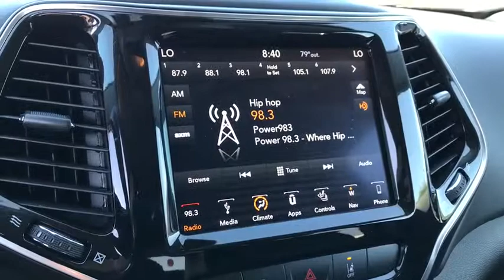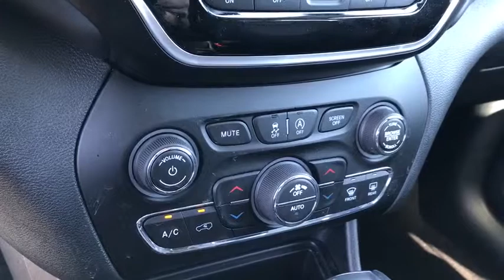2019 Jeep Cherokee Peoria, Surprise, Avondale, Scottsdale, Phoenix, AZ P8497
Pearl White Pearlcoat Used 2019 Jeep Cherokee available in Peoria, Arizona at Moore Chrysler Jeep. Servicing the Surprise, Avondale, Scottsdale, Phoenix, AZ area.

TECHNOLOGY GROUP  -inc: Side Distance Warning  Adaptive Cruise Control w/Stop & Go  Advanced Brake Assist  Auto High Beam Headlamp Control  Rain Sensitive Windshield Wipers  Parallel/Perpendicular Park/Unpark Assist w/Stop  Full Speed Forward Collision Warning Plus  Lane Departure Warning Plus,ILLUMINATED FRONT CUPHOLDERS,PEARL WHITE PEARLCOAT,NORMAL DUTY SUSPENSION  (STD),BLACK  PREMIUM LEATHER TRIMMED BUCKET SEATS,ENGINE: 2.0L I4 DOHC DI TURBO W/ESS  -inc: Active Noise Control System  180 Amp Alternator  3.734 Axle Ratio,3.734 AXLE RATIO,QUICK ORDER PACKAGE 2YM  -inc: Engine: 2.0L I4 DOHC DI Turbo w/ESS  Transmission: 9-Speed 948TE Automatic,TRANSMISSION: 9-SPEED 948TE AUTOMATIC  (STD),Four Wheel Drive,Power Steering,ABS,4-Wheel Disc Brakes,Brake Assist,Aluminum Wheels,Tires - Front Performance,Tires - Rear Performance,Temporary Spare Tire,Tow Hooks,Heated Mirrors,Power Mirror(s),Integrated Turn Signal Mirrors,Rear Defrost,Privacy Glass,Intermittent Wipers,Variable Speed Intermittent Wipers,Rear Spoiler,Remote Trunk Release,Power Liftgate,Power Door Locks,Daytime Running Lights,Automatic Headlights,Fog Lamps,AM/FM Stereo,Satellite Radio,Bluetooth Connection,HD Radio,Premium Sound System,MP3 Player,Steering Wheel Audio Controls,Auxiliary Audio Input,Power Driver Seat,Power Passenger Seat,Mirror Memory,Driver Adjustable Lumbar,Seat Memory,Heated Front Seat(s),Cooled Front Seat(s),Passenger Adjustable Lumbar,Pass-Through Rear Seat,Heated Rear Seat(s),Rear Bench Seat,Adjustable Steering Wheel,Trip Computer,Power Windows,WiFi Hotspot,Leather Steering Wheel,Heated Steering Wheel,Keyless Entry,Keyless Start,Hands-Free Liftgate,Universal Garage Door Opener,Cruise Control,Climate Control,Multi-Zone A/C,Woodgrain Interior Trim,Leather Seats,Bucket Seats,Auto-Dimming Rearview Mirror,Driver Vanity Mirror,Passenger Vanity Mirror,Driver Illuminated Vanity Mirror,Passenger Illuminated Visor Mirror,Floor Mats,Cargo Shade,Remote Engine Start,Navigation System,Telematics,Smart Device Integration,Engine Immobilizer,Security System,Traction Control,Stability Control,Front Side Air Bag,Rear Parking Aid,Blind Spot Monitor,Tire Pressure Monitor,Driver Air Bag,Passenger Air Bag,Front Head Air Bag,Rear Head Air Bag,Passenger Air Bag Sensor,Rear Side Air Bag,Knee Air Bag,Child Safety Locks,Back-Up Camera